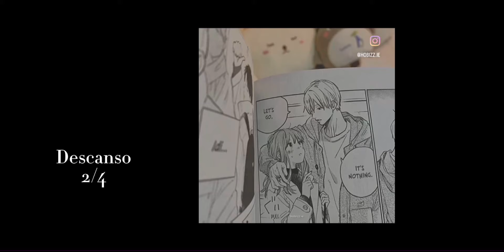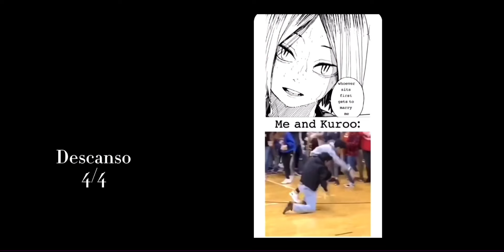Yandere simulator reacciona a los Ships [TaroxAyano] [BudoxAyano][1/1]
Esto no es cannon ni nada parecido, por lo tanto no es mi creación, pero si es mi AU al intento,Toda inpiracion es mía, pero saida de "Detrás del juego"

[Destras del juego]
-Videos de TikTok e Instagram-
-Hay mala ortografía y da cringe-

‼️🍅nada es Cannon, peo en detras del juego si, y es mi AU🍅‼️
[TaroxAyano]
[BudoxAyano]
💗[Yandere Simulator]🔪
⚠️[Cringe]⚠️
⚠️[Mala ortografía]⚠️
🍬[Especial Halloween]🎃

📍-Por favor no dejen malos comentarios, no soy muy buena y intento ir mejorando, por favor no me regalen o ofendan, oh mejor no se molesten en dejar un comentario negativo-📍

[No habrá parte 2 de esto, no de estos ships]